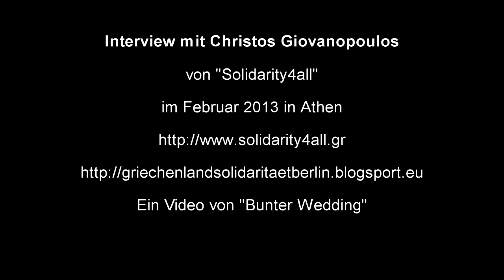Interview mit Christos Giovanopoulos von solidarity4all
Das Interview wurde auf englisch geführt.
Solidarität ist die Macht der Völker!
für eine internationale Solidaritätskampagne
mit der griechische Bevölkerung